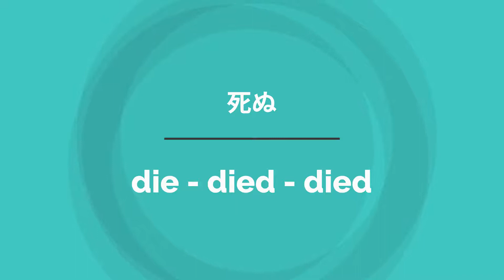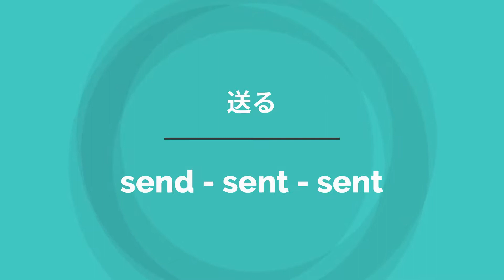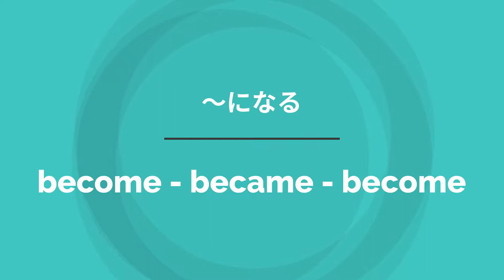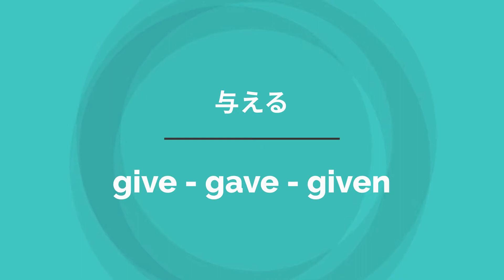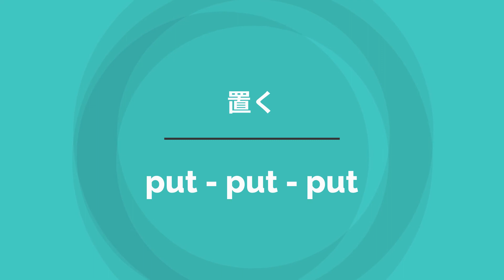【聞き流し英単語】中学で絶対必要な不規則動詞の活用リスニング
中学で習う動詞、不規則動詞の原形、過去形、過去分詞形。
英検や高校入試の対策にも最適！！

耳から話せるようになる！
毎日聞いて繰り返すだけで、自然と身につく英語BGM。
作業、家事、睡眠、通勤、通学用のBGMに最適。

twitter … @eimimibgm